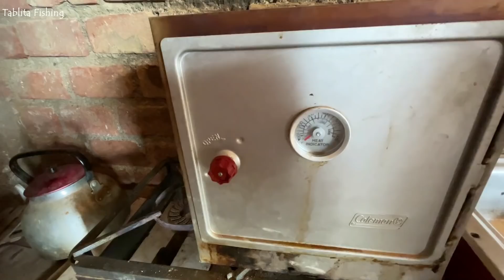Mira Esta Preparación de CONCHITAS a la PARMESANA en PARACAS - ICA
Hola amigos les saluda Tablita Fishing, siempre incentivando la
PESCA ARTESANAL RESPONSABLE, espero les guste mi trabajo
y me apoyen en COMPARTIR Y LE DEN ME GUSTA ( GRACIAS )

Si deseas apoyar mi trabajo, mi canal, puedes hacerlo, Scotiabank, YAPE
PLIM, Estoy Muy Agradecido, esta vez incentivaremos  para las LIMPIEZAS
DE PLAYAS Y ZONAS DE PESCA =)

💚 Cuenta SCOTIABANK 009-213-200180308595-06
💚 YAPE - PLIM ➡️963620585 ( Martinez Torres Luis M )
💚APOYO PARA LIMPIEZA DE LAS PLAYAS Y ZONAS DE PESCA, GRACIAS.

➡️SALIDAS DE PESCA EN GRUPO
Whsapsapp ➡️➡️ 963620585